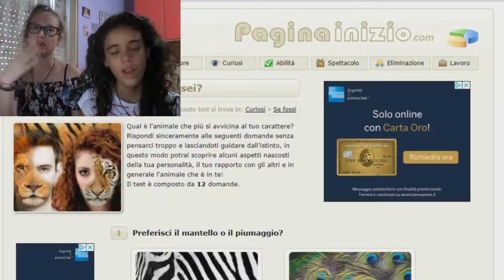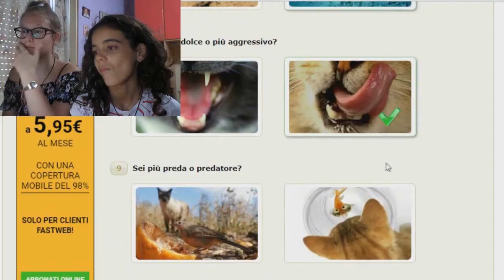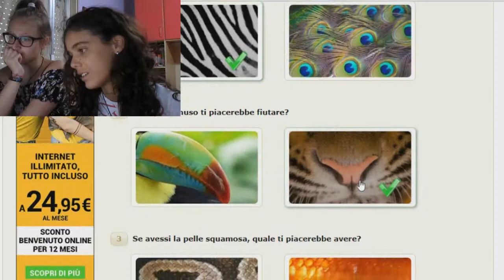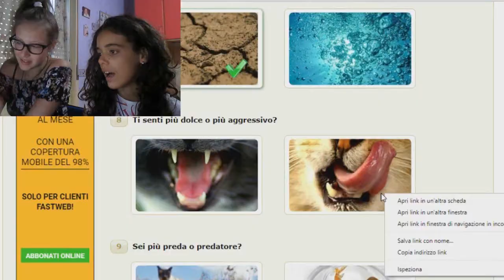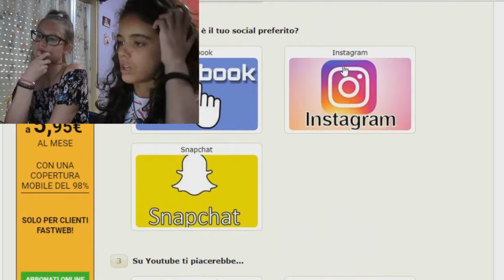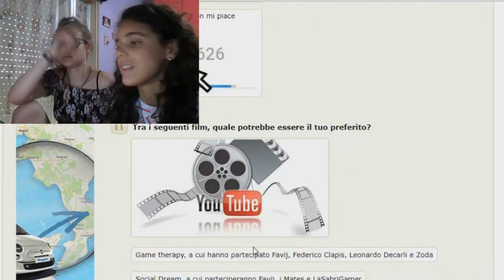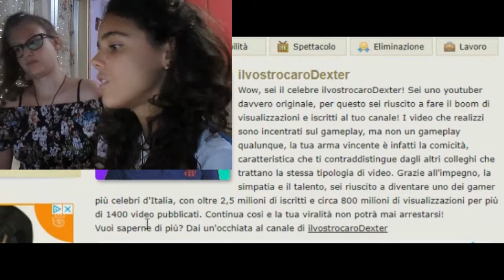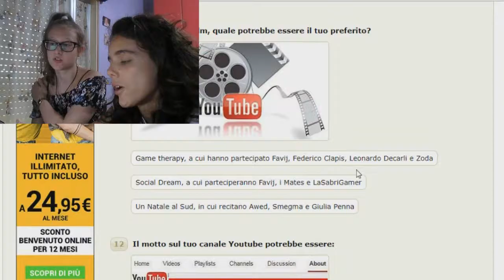CHI SIAMO VERAMENTE??? TEST || Giusy & Alice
Noi siamo le BFF… GIUSY E ALICE
Oggi siamo qui con un nuovo video fatto apposta per divertirvi ♡
Speriamo che il video vi sia piaciuto, se è così lasciate un pollice in su, commentate, condividete e iscrivetevi al canale per supportarci e per essere sempre aggiornati sui nostri nuovi video...
E noi ci rivediamo con un prossimo video...
Arrivederci e Ciaooo

MUSICAL.LY
Giusy: @giusyazzaretto
Alice: @alice_dicaro

Giusy & Alice